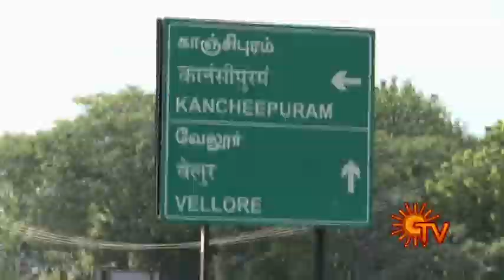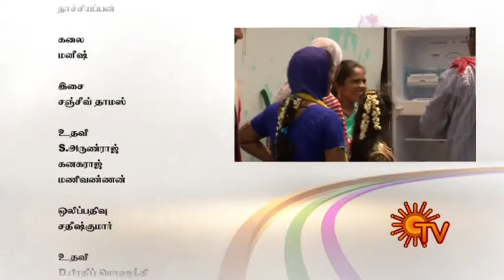Sun Express Episode 2